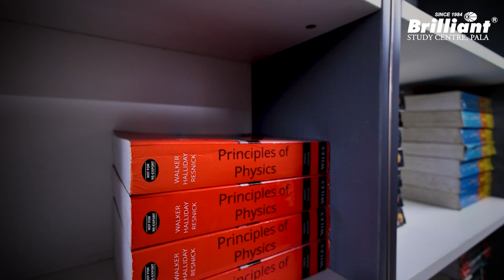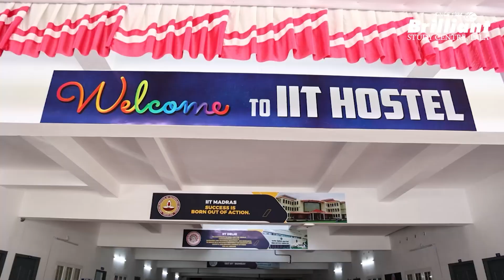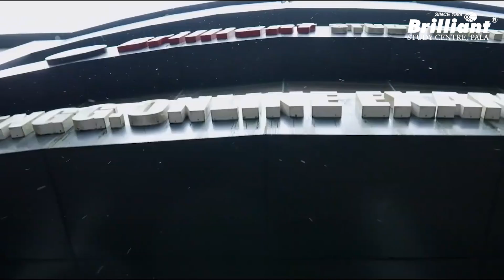HEARTY WELCOME TO IIT ASPIRANTS